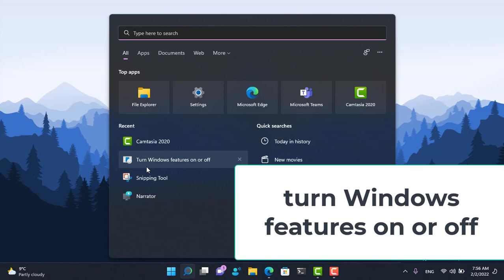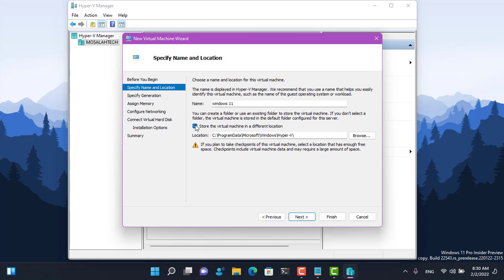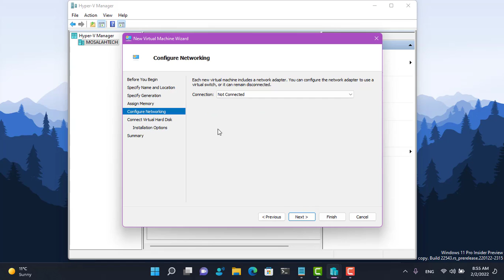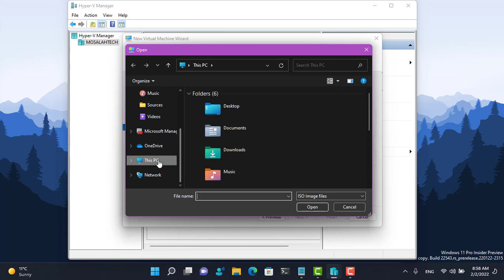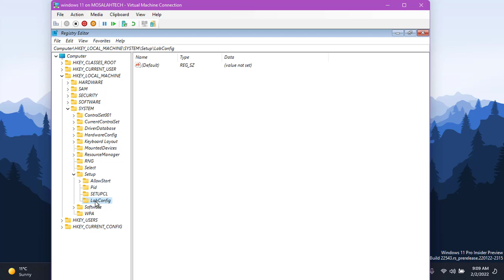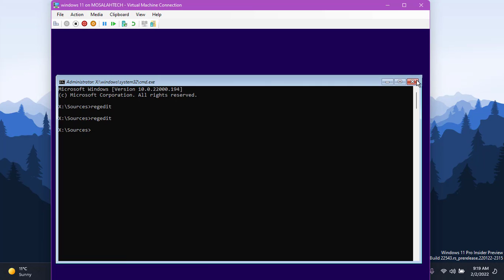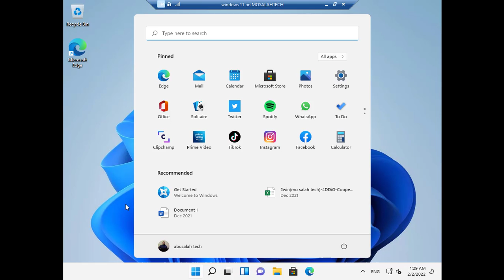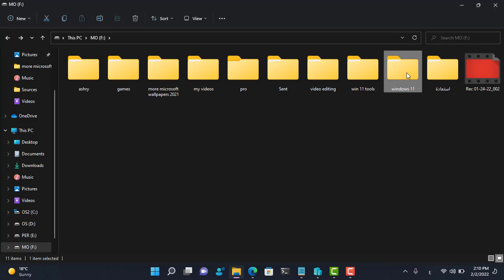شرح تثبيت ويندوز11 كنظام وهمى بأستخدام Hyper -V على أى جهاز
فى هذا الفيديو نستعرض عليكم طريقة تثبيت ويندوز11 كنظام وهمى بجوار النظام الأساسى بأستخدام Hyper -V لكل الأجهزة المدعومة والغير مدعومة
تثبيت نسختين ويندوز على كمبيوتر واحد تثبيت نظامين تشغيل على جهاز واحد تثبيت ويندوز11 بجانب 7/8/10
الأوامر المستخدمة:
LabConfig
BypassCPUCheck
BypassTPMCheck
BypassRAMCheck
BypassSecureBootCheck

💕شكرا لمتابعتكم💕